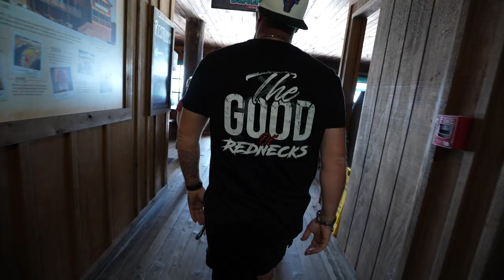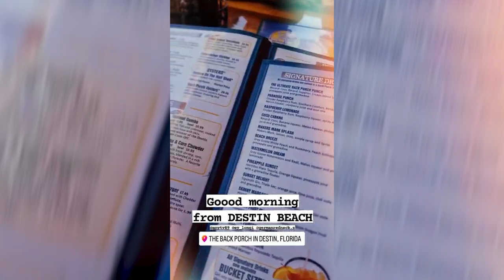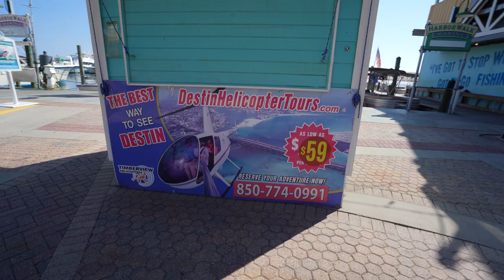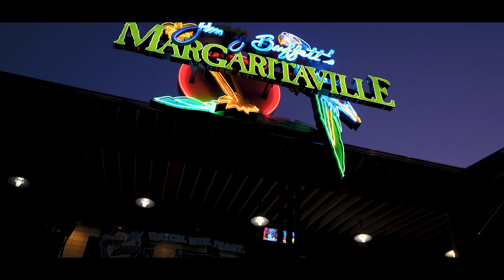A SHORT BOAT TRIP in Destin Florida - US Candy USA Roadtrip VLOG #6 by HelloKERCEL & GermanRednecks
Die letzten Tage meines USA Trips mit Any und Longi von den @germanrednecks8064 neigen sich zu Ende... Nach unserer letzten Nacht im UFO Airbnb geht es nun nach Destin, frühstücken und etwas Boot fahren ;)

00:00 Intro
01:18 auf geht´s zum Frühstück
06:00 Welcome to DESTIN Florida
07:48 Still waiting
11:30 Ab aufs Boot
13:06 DESTIN by N8

Wer immer auf dem Laufenden bleiben will kann mit gerne bei Instagram folgen, dort poste ich täglich Stories und ab und an Beiträge:

Wer auf amerikanische Süßigkeiten steht sollte definitiv mal in meinem Onlineshop vorbeischauen!!